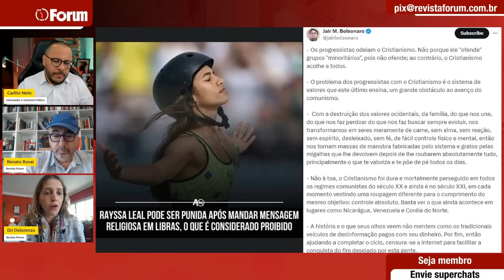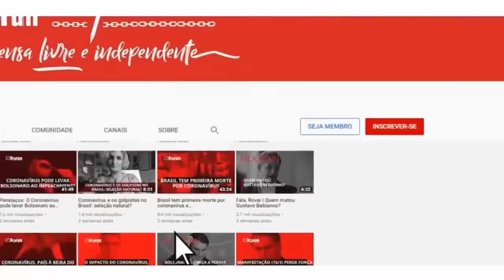Bolsonaro usa imagem de Rayssa que pode ser punida por desrespeitar decisão do COI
00:00:00 - Bolsonaro usa imagem de Rayssa para atacar "comunismo"